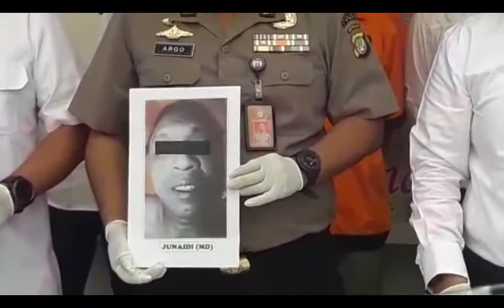Polisi Berhasil Gagalkan Peredaran 6,5 Kg Sabu